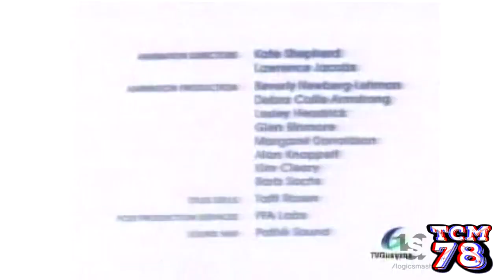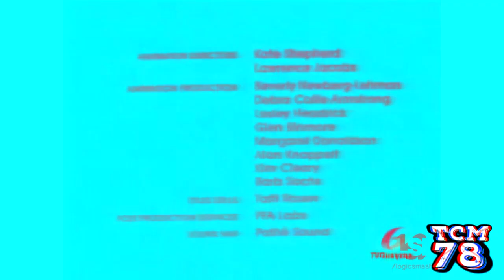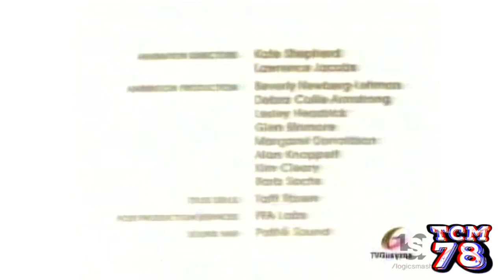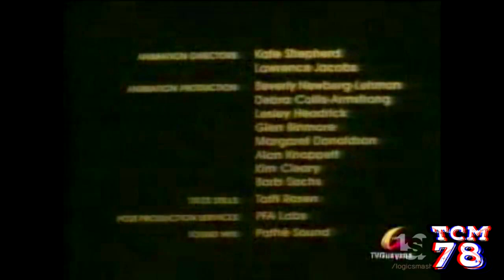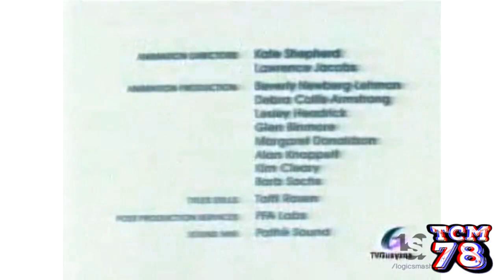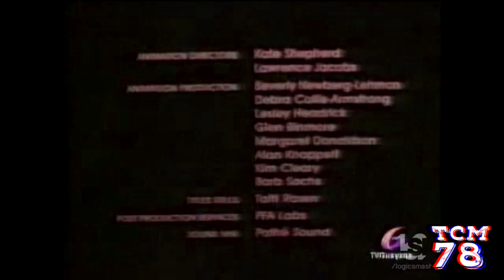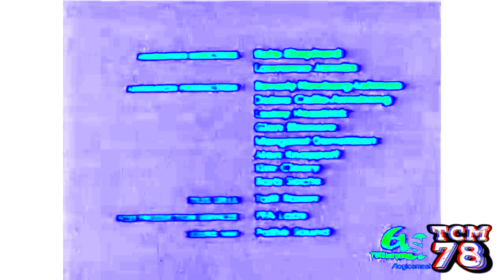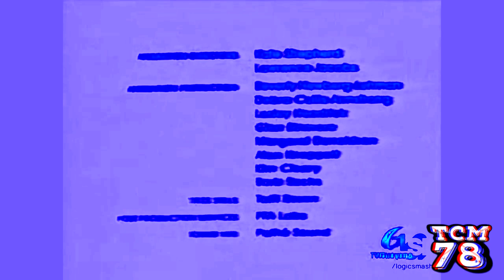Nelvana 1985 effects [Inspired by Prev‎i‎e‎w 1982 effects]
Requested by Foxy Original Channel

Software used:
VEGAS Pro 17
Bitcrusher
IL Vocodex